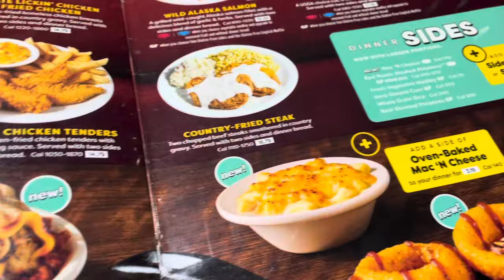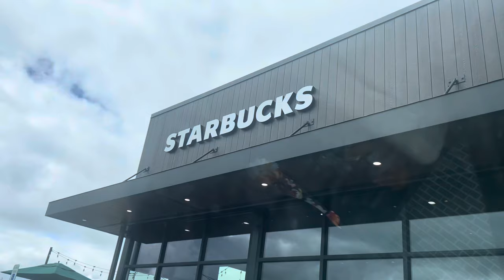VLOG 15 - BIG $3XY VACATION & VIOLAS BIRTHDAY VLOG!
Kalahari and violas birthday Vlog! September vlogs part 3!

Posting Schedule: 5 FULL VIDEOS A WEEK @ 1:00PM CST! SHORTS ALMOST EVERYDAY @ 8:00AM CST!

VIDEO SERIES SCHEDULE:
Sunday: Giant Teddy Bear
Monday: Fashion
Wednesday: Random
Thursday: Random
Friday: No Context
Saturday: Hauls